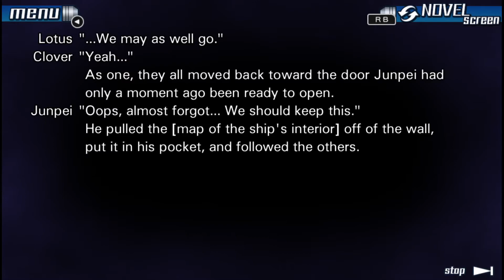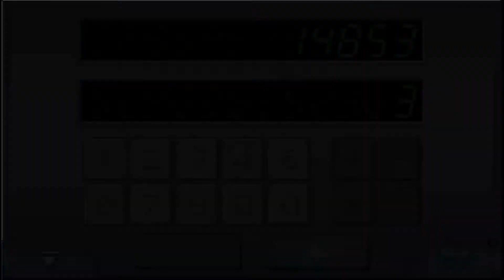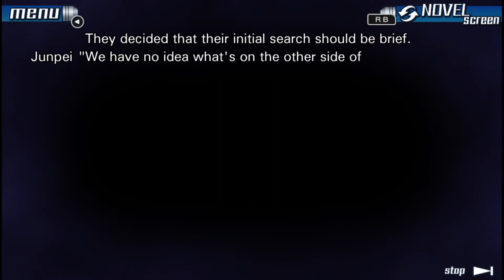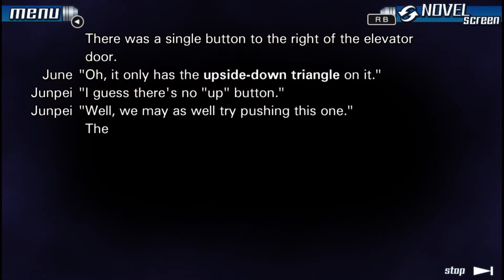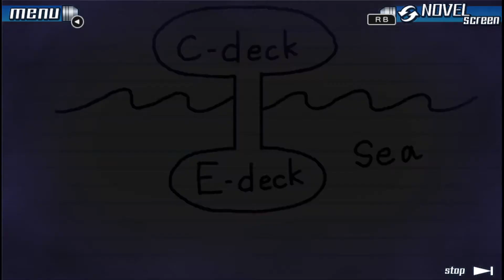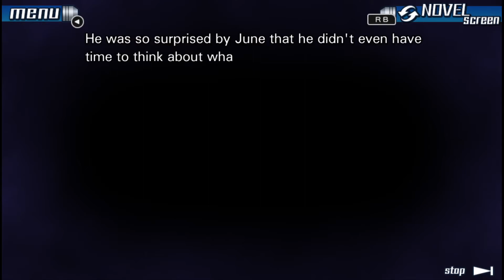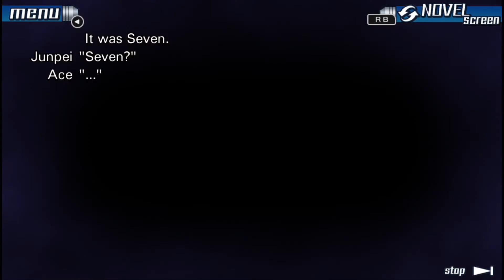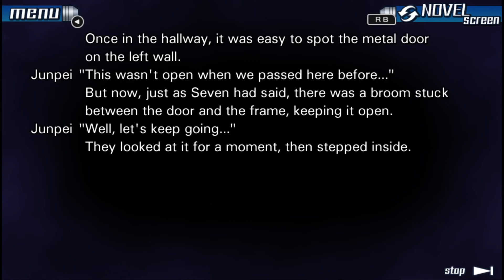The Little Death - Let's Play - 9 Hours 9 Persons 9 Doors - Part 8 - Playthrough and Walkthrough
In today's episode of Zero Escape: 9 Hours 9 Persons 9 Doors the team reunites after clearing another escape room.  Keys in hand, we begin exploring new areas of the ship.  But right as we're closing in on the last of the 9 doors, tragedy strikes, and The Nonary Game ends for another player.

Game: 9 Hours 9 Persons 9 Doors

Publisher/Developer: Aksys Games/Spike Chunsoft